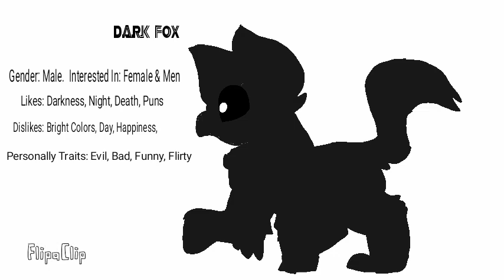My New OC "Dark Fox"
My New OC, Dark Fox.Welcome him in the comments.